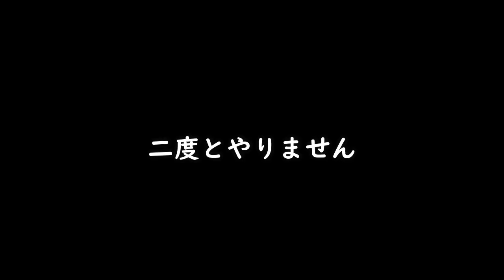波動拳、3発までなら連続で撃っても飛ばれない説【格ゲー・スト5】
【実績】
よしもとゲーミングプロ選抜トーナメント スト5AE 優勝
ストリートファイターリーグ powered by RAGE スト5AE 6位 【フードガイア】
ストリートファイターリーグ: Pro-JP operated by RAGE スト5AE 4位 【ウメハラゴールド】
招待制大会 第1期 TOPANGAチャンピオンシップ スト5CE 5位
招待制大会 The Craze For CAMELOT Vol.0 ～SFV Dream Exhibition Match～ スト5CE 準優勝 ときど/カワノ
招待制大会 第2期 TOPANGAチャンピオンシップ スト5CE 3位
ストリートファイターリーグ: Pro-JP 2020 グランドファイナル スト5CE 3位 【ウメハラゴールド】